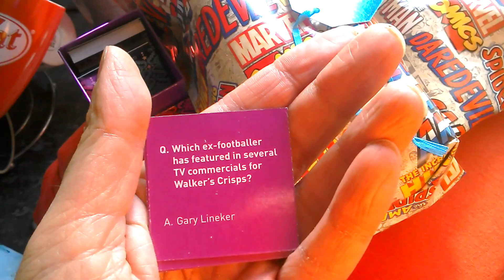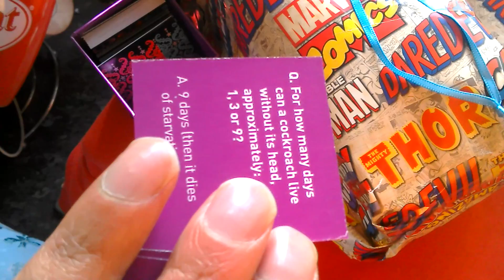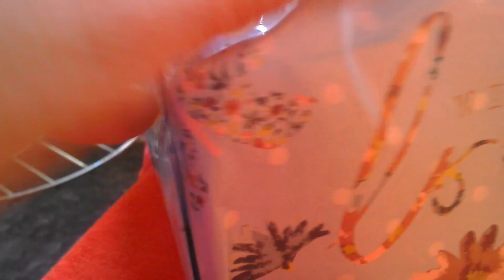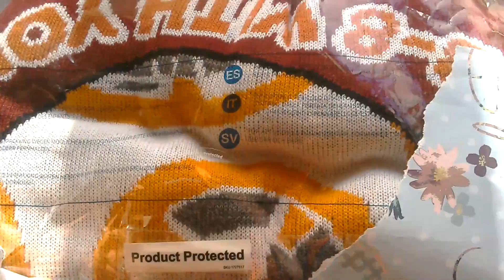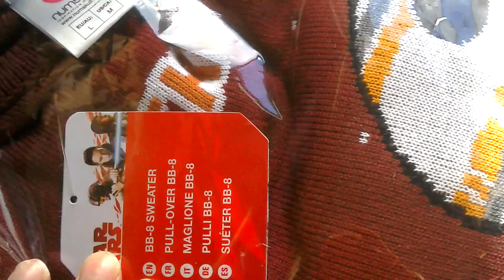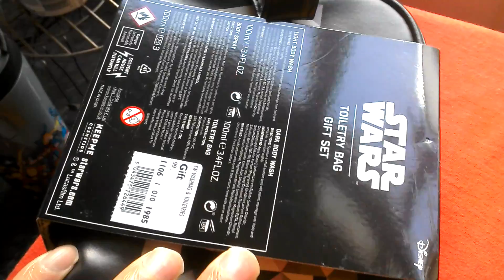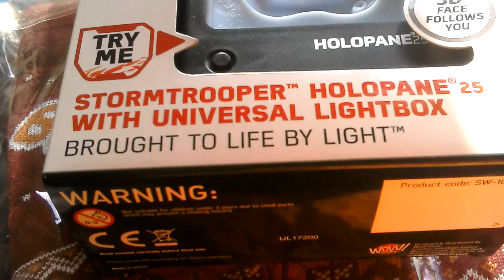Opening birthday presents- some Star Wars stuff!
Yesterday was my birthday! I hung one more year on the line! I should be depressed my life's a mess, but I'm having a good time! Paul Simon.